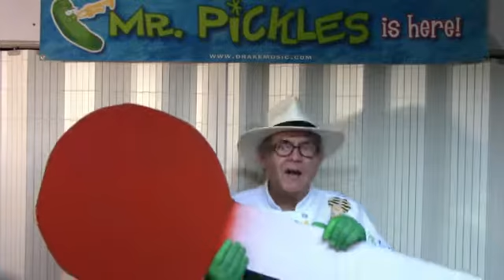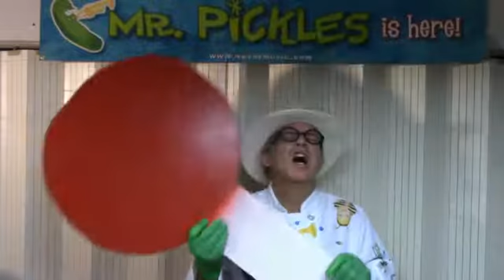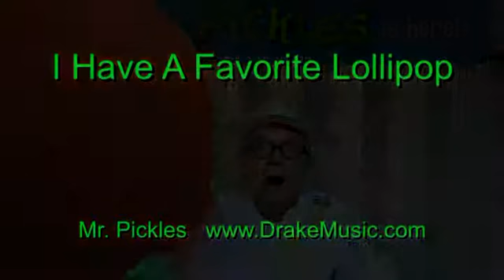I Have A Favorite Lollipop